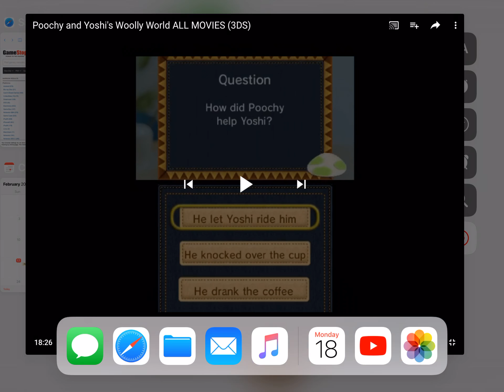Yoshi in the Coffee